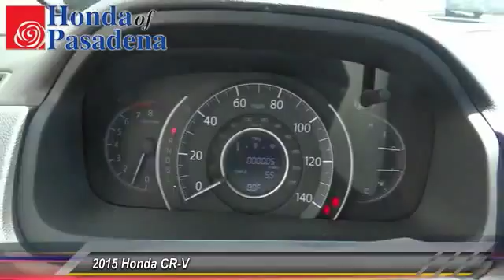2015 Honda CR-V Pasadena Cerritos Los Angeles Alhambra Pasadena, SoCal, Orange County 151609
2015 Honda CR-V 2WD 5DR EX

HONDA OF PASADENA IS A NEW AND USED HONDA DEALERSHIP PROUDLY SERVICING LOS ANGELES, PASADENA, GLENDALE, ALHAMBRA, CERRITOS, & ALL NEARBY CITIES. THIS BROWN 2015 Honda CR-V IS EQUIPPED WITH A Engine: 2.4L I-4 16-Valve DOHC i-VTEC, AUTOMATIC TRANSMISSION, AND RECEIVES AN ESTIMATED 27 City/34 Hwy MPG. CONTACT HONDA OF PASADENA TO SCHEDULE A TEST DRIVE AND TAKE THIS 2015 Honda CR-V HOME TODAY, OR VISIT OUR SHOWROOM CONVENIENTLY LOCATED AT 1965 E. FOOTHILL BLVD, PASADENA, CA 91107. STOCK #: 151609 | 2015 Honda CR-V 2WD 5dr EX AT HONDA OF PASADENA, OUR GOAL IS TO SELL THE BEST VEHICLES AT THE LOWEST PRICES AND TREAT OUR CUSTOMERS WITH RESPECT. AS A CALIFORNIA HONDA DEALER, WE BELIEVE WHEN YOU CHOOSE HONDA OF PASADENA YOU ARE MAKING THE RIGHT CHOICE.